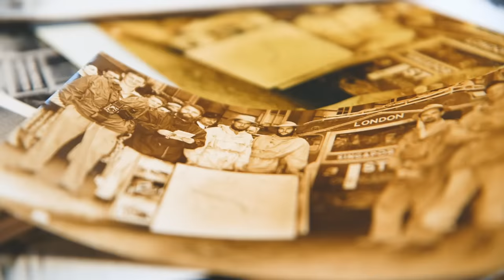The Last Overland with Opihr Gin 🌿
The Last Overland: Travel with Opihr Gin on an unforgettable adventure from Singapour to London, along the ancient Spice Route 💭  This journey will transport you to untapped regions where Opihr sources its spices & ingredients ✨